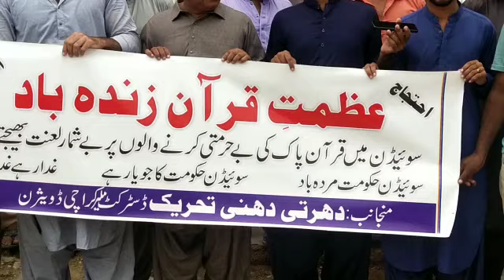سوئيڊن ۾ قرآن پاڪ جي بي حرمتي خلاف دهرتي دهني تحريڪ جو عوامي پريس ڪلب ملير آڏو احتجاج(2)